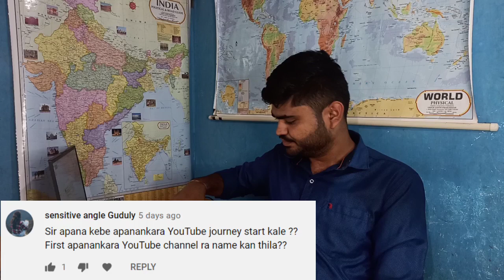Q n A video | MatSci Odia by Basant Sir | Youtube Earning Reveled | 35k Subs Special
this is the first q n a video of our channel where I will be giving the answers of some of your questions like
What is your monthly youtube earning?